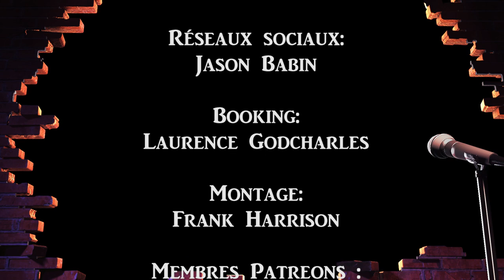What's Up Podcast 148 Les Pic bois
Cette semaine , Jerr Allain reçoit pour la 3e fois le duo Les Pic-bois, Maxime Gervais et Dom Massi pour le What’s Up Podcast épisode 148 !!

Ils parlent : le 2 ans où ils produisaient un show par mois, prochain projet, phil le pirate, rire dans des funérailles et pleins d'autres sujets intéressants!